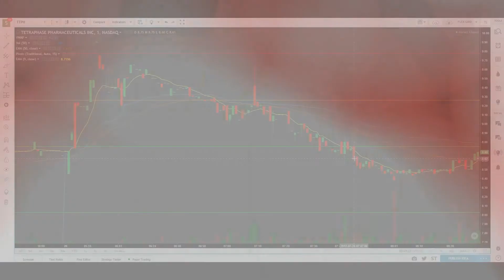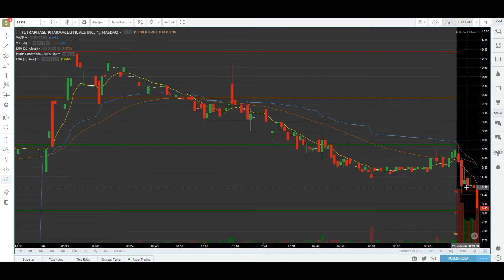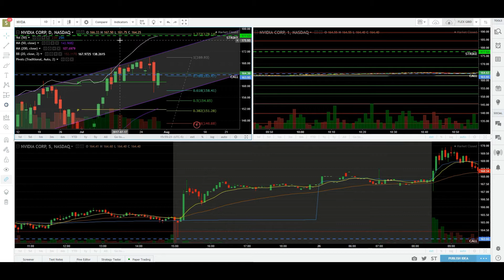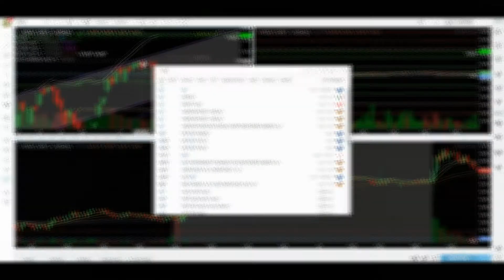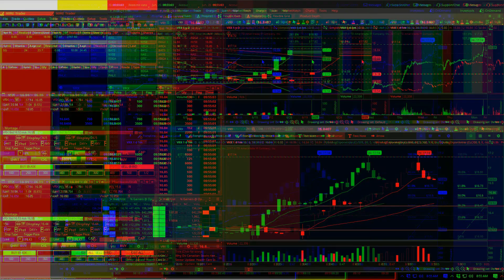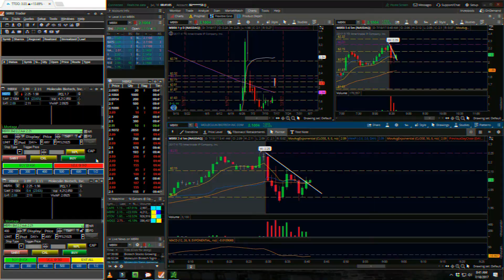Weekly Trade Recap $TTPH $SIRI - And getting into options!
Weekly trade recap and some new options trading ideas!